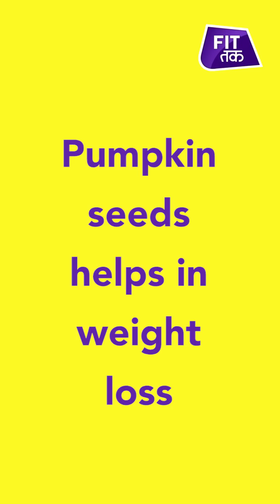Lose Weight Faster With These Seeds | Fit Tak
This is one of the best snack to lose weight. They might look small, but are very dense and heavy foods that help you keep satiated for a longer period. They are also high in fiber which takes longer for your body to digest, leaving you full, keeping you away from any craving.

About Fit Tak:

अब फिट रहने के लिए आपको घंटो जिम में पसीना बहाने की बिल्कुल जरुरत नहीं. FitTak पर आपको मिलेंगी बहुत सी आसान एक्सरसाइज और योगा टिप्स जिन्हें आप अपने रोज़ाना के रूटीन में शामिल करके रह पाएँगे एकदम फिट और हैल्दी.

साथ ही मिलेंगे घरेलू नुस्खे जिनसे आप हेल्थ और ब्यूटी रिलेटेड तमाम परेशानियों से घर बैठे निजात पाएंगे.

बिना हेल्दी फ़ूड के हेल्थ की बात करना अधूरा सा है इसीलिए FitTak पर आपको मिलेंगी ढेरों हेल्दी रेसिपीज़ भी जो हैल्दी होने के साथ-साथ होंगी इतनी स्वादिष्ट की आप उंगलियां चाट-चाट कर खाएंगे और हैल्दी खाने को मना नहीं कर पाएंगे.